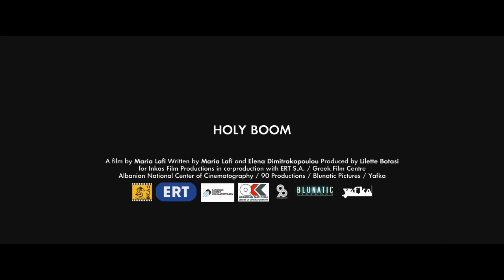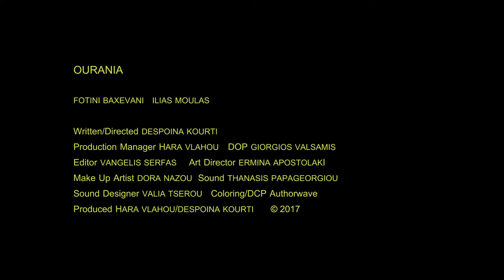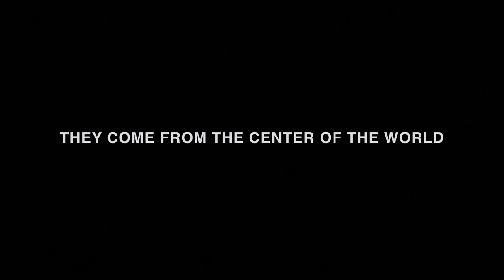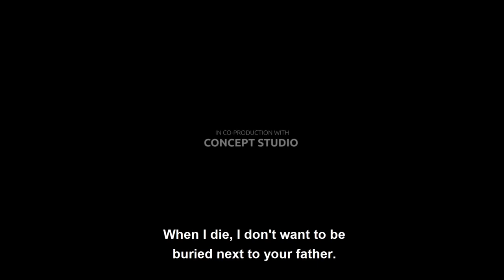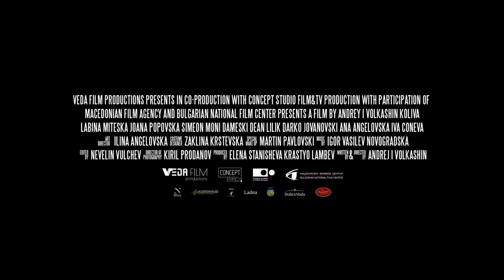In ALBANIAN & Balkan Films_Trailers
16th edition of Tirana International Film Festival 2018

IN ALBANIAN SHORTS
A Month by Zgjim Terziqi | Kosovo | 2017 | 25’
Atila by Benart Laze | Albania | 2017 | 20’
Bini by Erblin Nushi | USA, Kosovo | 2018 | 19’
Bon Appétit by Erenik Beqiri | Albania | 2017 | 18’
Drita by Rita Krasniqi | Kosovo | 2018 | 7’
Memory by Ilirjan Himaj | Kosovo | 2017 | 19’
Plastic Flowers by Ylljet Aliçka | Albania | 2017 | 29’
Routine by Bekim Guri | Kosovo | 2018 | 14’
Sun by Mjellme Istrefi | Kosovo | 2018 | 12’
The Poet by Atina Laço | Albania | 2018 | 26’
The Station by Leart Rama | Kosovo | 2017 | 11’
The Trap by Artur Gorishti | Albania | 2017 | 14’
Tisza by Valter Lucaj | Kosovo | 2017 | 21’
Without Water by Eneos Çarka | Albania | 2017 | 7’

BALKAN COMPETITION

FEATURE
Holy Boom by Maria Lafi | Albania, Cyprus, Greece | 2018 | 99’
Rooftop Story by Gazmend Nela | Kosovo | 2017 | 74’
Serial Cook by Ümit Ünal | Turkey | 2018 | 103’
The (Hague) Witness by Mitko Panov | Switzerland, Macedonia, Ireland, Croatia | 2017 | 111’
Year of the Monkey by Vladimir Blazevski | Macedonia | 2018 | 112’

SHORT
Koliva by Andrey Ilievski Volkashin | Macedonia | 2017 | '24
Magnolia by Ana Opacic | Macedonia | 2018 | '19
Ourania by Despoina Kourti | Greece | 2017 | '16
Remnants by Emre Gulcan | Turkey | 2018 | '20
Rules of Art by Alek Rusjakov, Sabedin Selmani | Macedonia | 2018 | '20
The Last Church Bells by Nikola Popovski | Macedonia | 2017 | '14
The Silence of the Dying Fish by Vasilis Kekatos | France, Greece | 2018 | '26
They Come from the Center of the World by Dina Duma | Macedonia | 2017 | 16’
Tina & Sendy by Hani Domazet | Croatia | 2018 | 20’